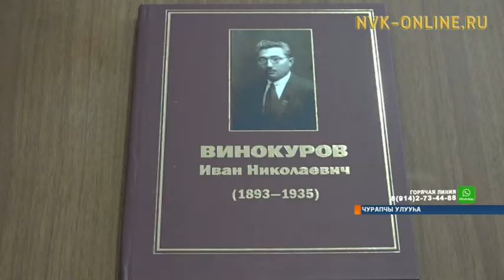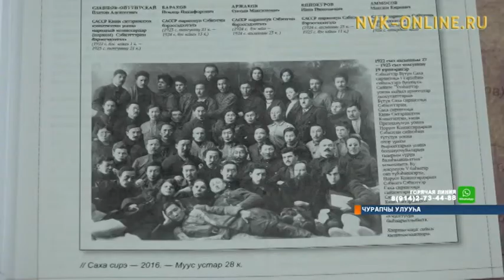Бөдөҥ государственнай деятель Иван Винокуров олоҕун сырдатар кинигэ таҕыста